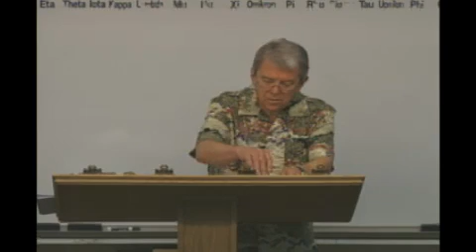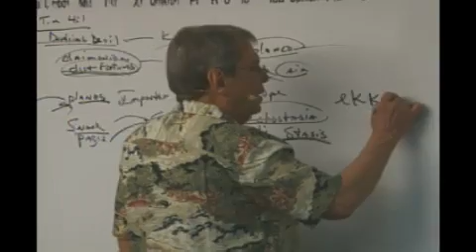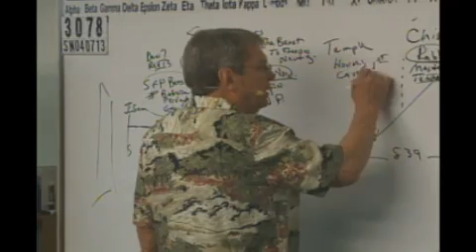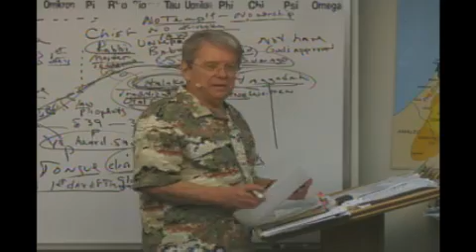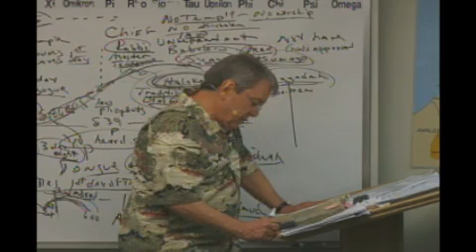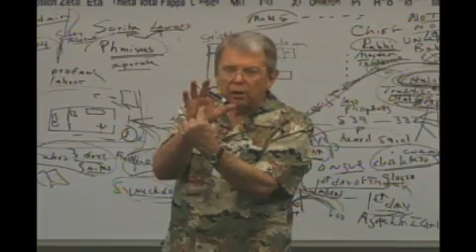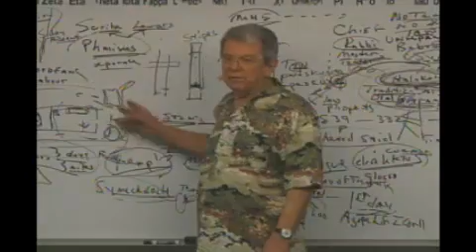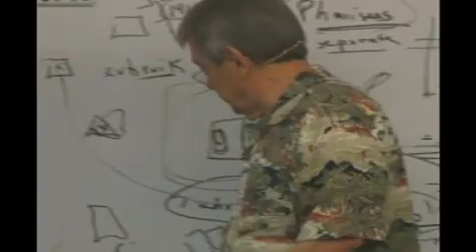3078 Doctrine Of The Devil: Pharisees Distort The Word Of God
3078 SN040713 Doctrine Of The Devil:  Pharisees  Distort The Word Of God- Halakah And Haggadah Is Babylonian Synagogue False Doctrine- The Sabbath Can Not Be Observed In The Synagogue